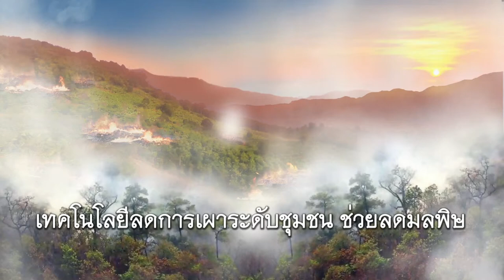พลังวิทย์ คิดเพื่อคนไทย ตอน เทคโนโลยีลดการเผาระดับชุมชน ช่วยลดมลพิษ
รายการพลังวิทย์ คิดเพื่อคนไทย โดย สวทช. ครั้งนี้เสนอตอน เทคโนโลยีลดการเผาระดับชุมชน ช่วยลดมลพิษ